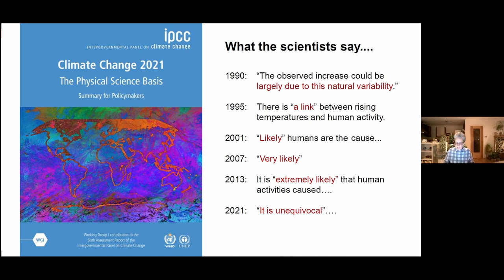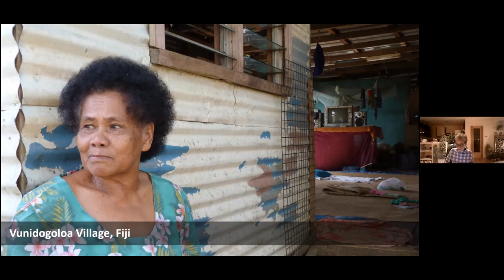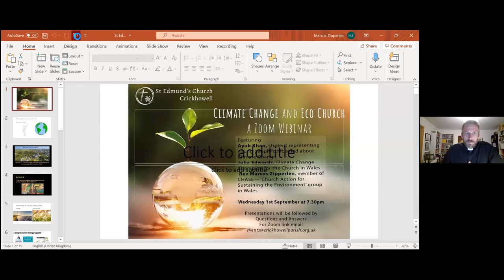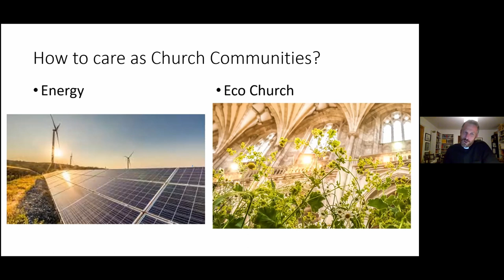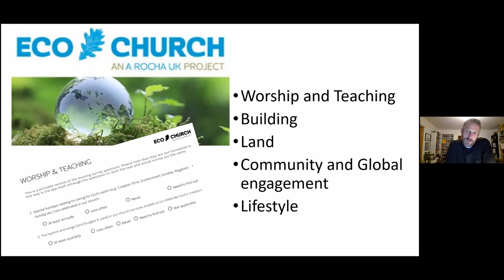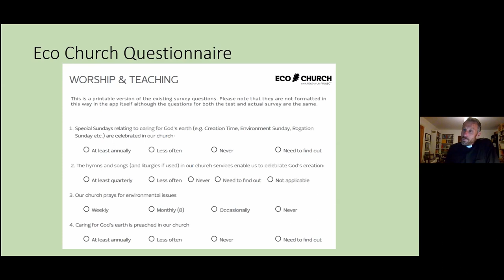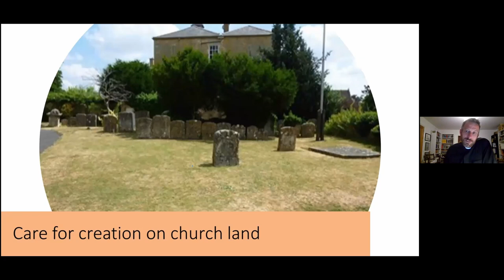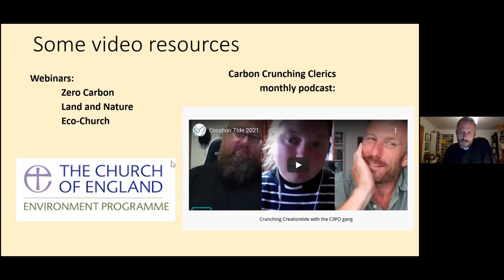Climate Change and Eco Church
A Zoom webinar presented by St Edmund's Church, Crickhowell

Speakers:
Ayub Khan, a student representing young people concerned about climate change.
Dr Julia Edwards, Climate Change Champion for the Church in Wales.
Revd Marcus Zipperlen, member of CHASE 'Church Action for Sustaining the Environment' group in Wales.